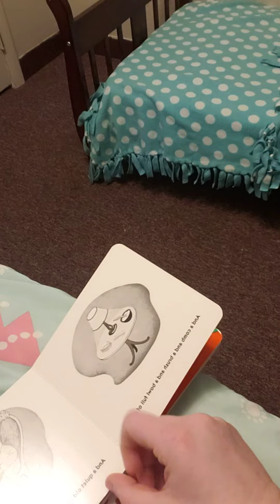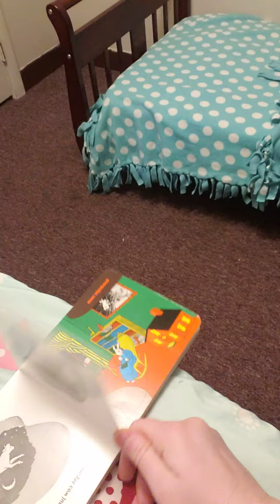Reading "Goodnight Moon" by Margaret Wise Brown.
I claim no rights to this book.